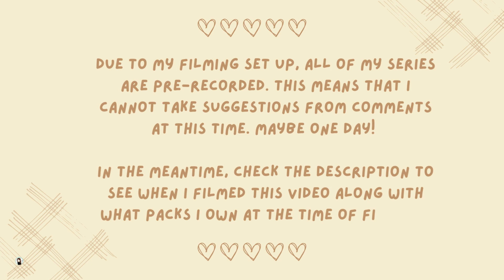Episode 2: Cowplant Dinner (The Sims 4-24 While 24 Challenge)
Packs Owned: Backyard Stuff, Cats & Dogs, City Living, Cottage Living, Discover University, Dream Home Decorator, Eco Lifestyle, Get Famous, Get to Work, Island Living, Little Campers, My First Pet Stuff, Parenthood, Pastel Pop, Realm of Magic, Romantic Garden, Seasons, Snowy Escape, Tiny Living, Vampires